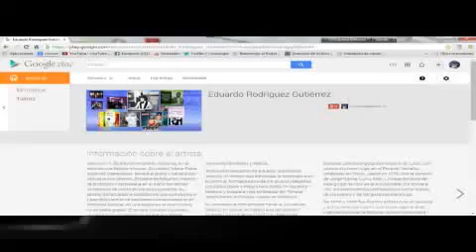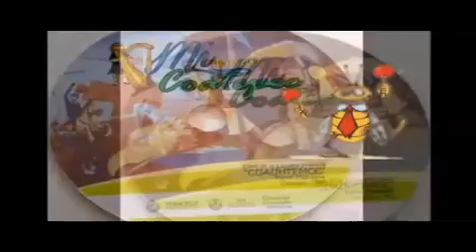Coro de la Escuela Primaria Cuauhtemoc de Coatepec Turno matutino